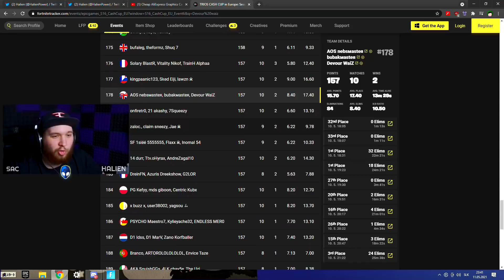VYHRAL TRIO TURNAJ SÁM?😱 Bubákov Trio turnaj